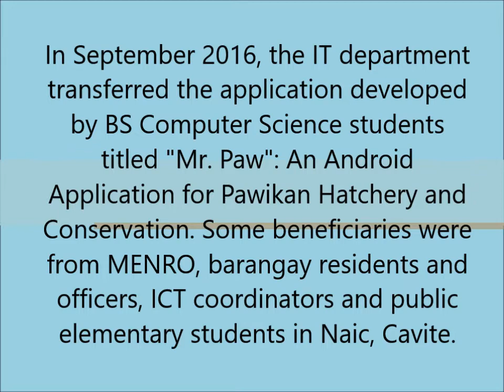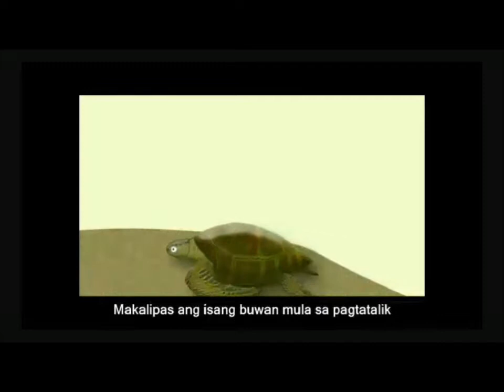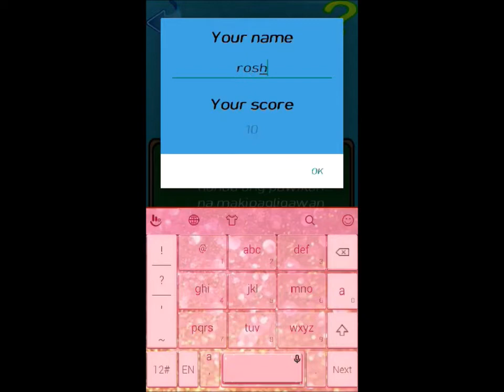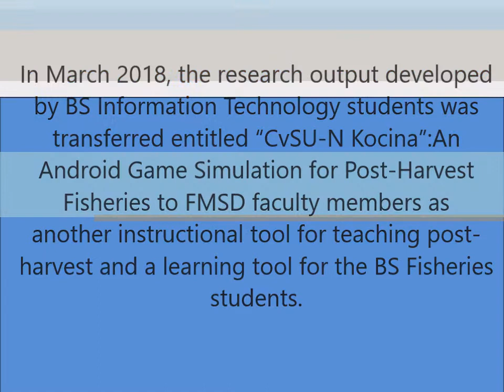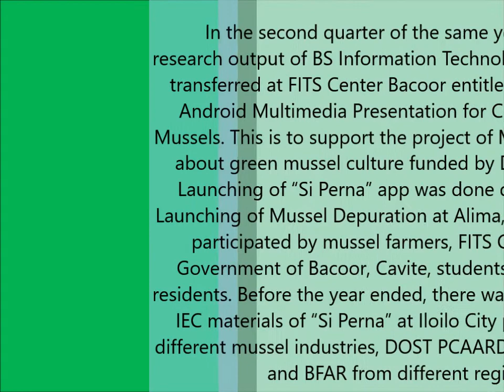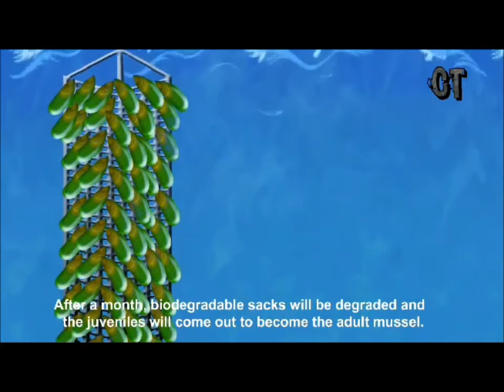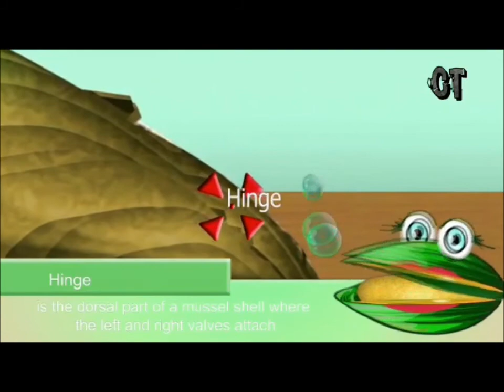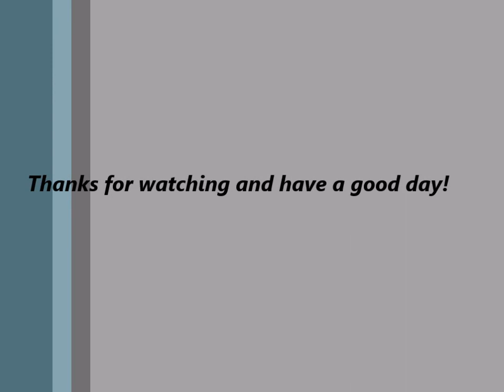ICT Transfer BSF Technical Consultancies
CvSU Naic AACCUP Accreditation Level 3 Phase 2